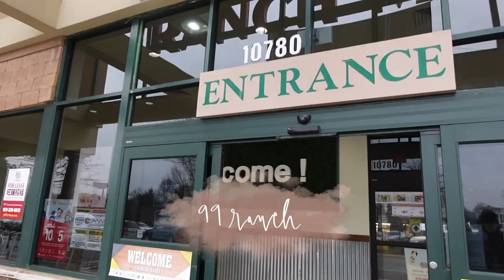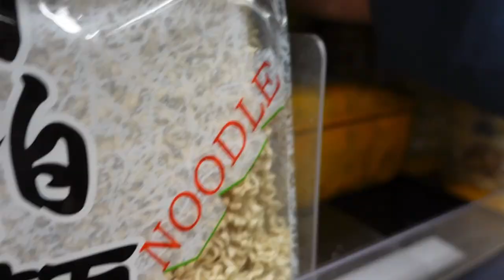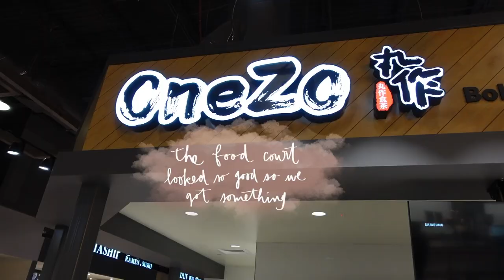chill vlog with my boyfriend // 99 ranch grocery haul, dezi sunglasses, ube burger, & exciting news!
hang out with me and my boyfriend thomas as we prepare for my mukbang Q&A and make hot pot at home :) open the description box for more!

i n   t h i s   v i d e o :
i show you guys what thomas got me for christmas (dezi sunglasses YAY), and then we do a grocery haul where we attempt to go to trader joes and fail, and then check out 99 ranch in fairfax, VA. thomas and i try the ube burger there at one of the food court places, kusina! then we haul our groceriesd :) make surre you're subscribed to watch me eat this food in monday's video!

new videos (at least) every week!

s o c i a l s :
personal instagram @jennaxhong
bullet journal instagram @jennaxjournals

t o d a y ' s   w o r k o u t:

all of the gold jewelry i'm wearing is from mejuri :)

FTC:
not sponsored! the archer and olive link is as an affiliate and i do make a small commission off of any sales purchased using my code or link. thank you guys so much for supporting me and my passion if you do choose to use it, but completely optional :)